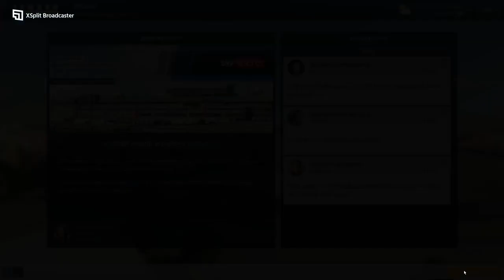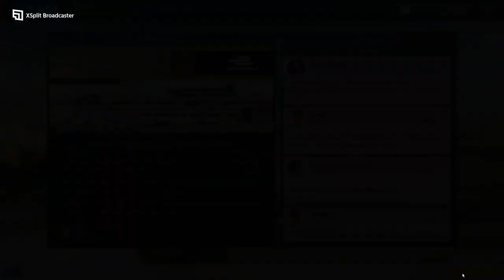Motorsport Manager #107 Saison 8 Rennen10 Phönix Grand Prix - nächster Doppelsieg, andere Reihenfolg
Es geht in die USA. Diese Hochgeschwindigkeitsstrecke liegt unserem Fahrzeug ebenfalls gut. Daher hier der nächste große Erfolg. Diesmal kann Charrieras auch Munarolo bezwingen.

Viel Spaß

00:00 - 03:50 Teammanagement und Rennvorbereitung
03:50 - 09:30 Freies Training
09:30 - 17:45 Qualifikation
17:45 - 37:59 Rennen und Ergebnisse